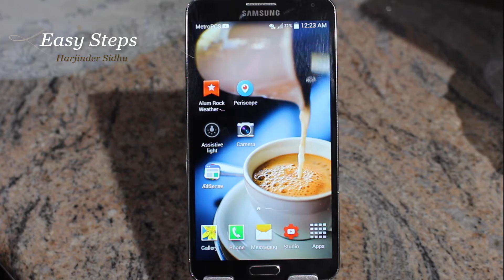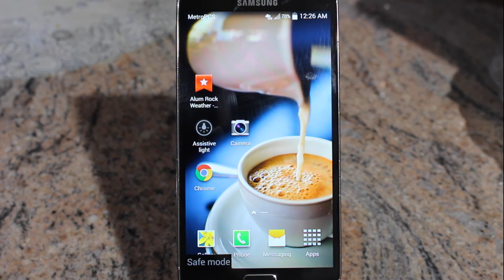How To Put Android Smartphone In Safe Mode | Samsung Note 3 | Enter or Exit Safe mode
How To Put Android Smartphone In Safe Mode | Samsung Note 3 | Enter or Exit Safe mode in Easy Steps.
Directions: To start the device in Safe Mode, use the following steps:

1. Power off the device.
2. Press and hold the Power/Lock key for one or two seconds to turn on the device.
3. When the Samsung logo displays, press and hold the Volume down key until the lock screen displays.
4. When the Lock screen is displayed, Safe mode is displayed in the lower-left corner of the screen.

{This video is for educational purposes only, I am NOT a "Professional Licensed/Certified Mechanic" or "Professional Licensed/Certified Technician" and I am not Liable/Responsible in any way for damages caused to YOU or your "Vehicle" or "Computer/Phone" due to this video}. Hope this Helps someone out there.
Cheers!